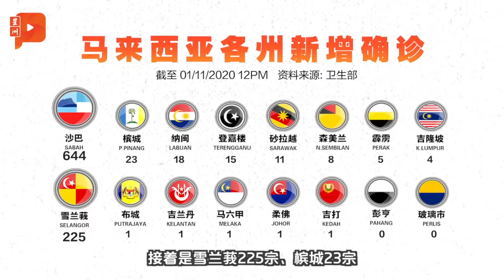沙民兴党开条件 支持慕尤丁继续任相｜大事纪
有消息指，沙巴民兴党向慕尤丁伸出“橄榄枝”，民兴党主席 沙菲益 将与首相 慕尤丁 谈判，以支持慕尤丁政权。消息也透露，民兴党只有在巫统不再支持国盟情况下，才会支持慕尤丁，并准备取代巫统的位置以组织 团结政府（kerajaan perpaduan）。

【其他重点新闻】
·大马今增957确诊 全为本土病例
·沙巴新增644宗病例 雪兰莪225宗
·新增2感染群 雪州槟城各1个

·国会议程聚焦抗疫预算案 违SOP者要注意！
·慕尤丁重提紧急状态 卡迪耶欣：殊死挣扎
·民兴党开条件 支持慕尤丁继续任相

·马哈迪“屠杀论” 引网民恫言“铲除”
·马大谴责马大新青年 郑鸿杰：变相打压学生